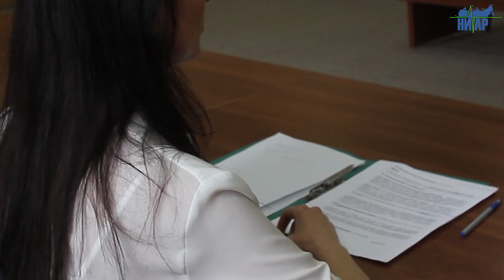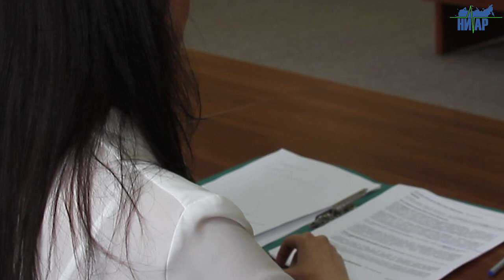В Ивангороде бюджет увеличился на 400 000 000 рублей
В Ивангороде прошло внеочередное заседание Совета депутатов МО «Город Ивангород», в работе которого приняли участие 12 депутатов и глава МО «Город Ивангород» Виктор Карпенко. Поводом для его проведения послужило принятие поправок в главный финансовый документ - бюджет города на 2020 и на плановый период 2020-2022 годов.
В этом году бюджет города пополнится на различные цели более чем на 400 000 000 рублей, основные средства будут направлены на благоустройство городских территорий. Хочется отметить, что ранее администрация имела возможность расходовать примерно 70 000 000 рублей в год. Данные денежные средства в основном были привлечены благодаря участию администрации МО «Город Ивангород» в различных программах - государственных и в международных.